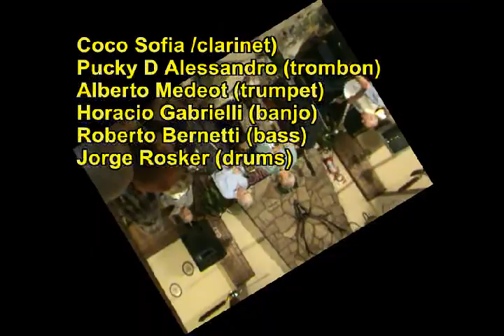Ice Cream - JCO Dixie Sextet - Jazz Club OLivos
JCO DIXIE SEXTET
Coco Sofia (clarinet),  Alberto Medeot (trumpet), Pucky D´Alessandro (trombon), Horacio Gabrielli (bajo), Roberto Bernetti (bass), Jorge Rosker (drums). Grabado el 9 de abril de 2009, en Confiteria Jockey Club, Martinez  Buenos Aires -  Argentina.